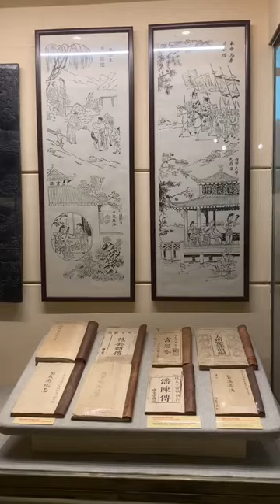visit vietnam national museum of history - Professional Photography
Credits to: @the.qap